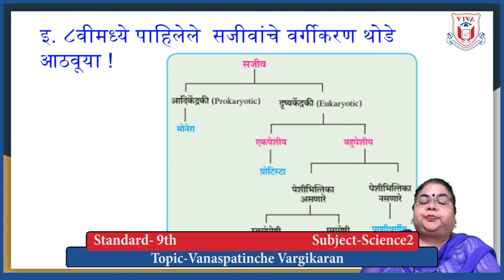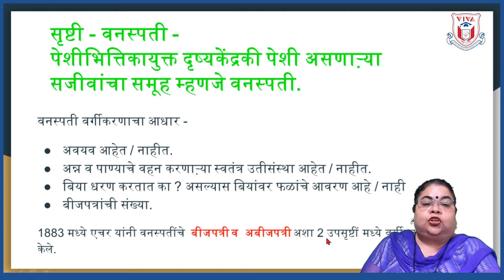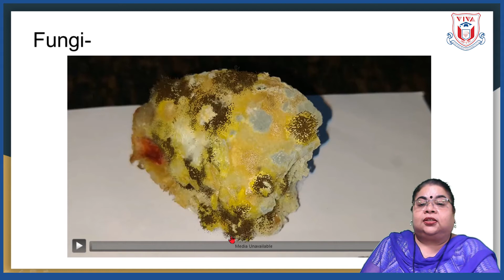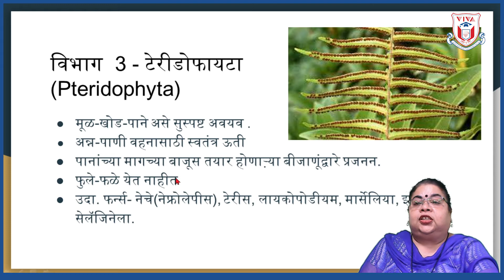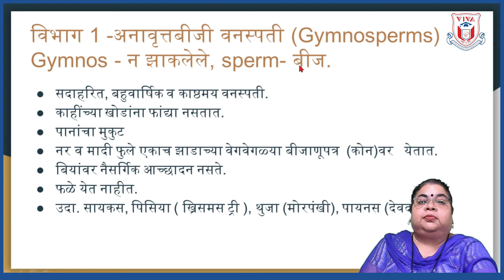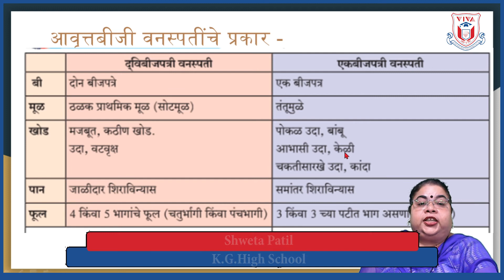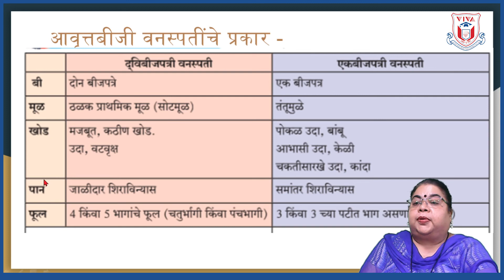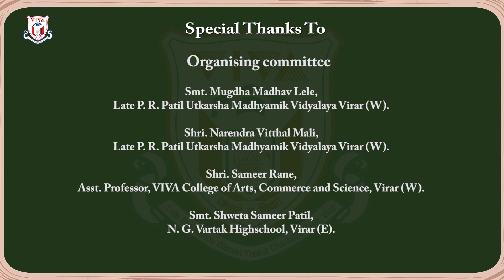Std 9th | Mar Med | Science 2 | Ch 06 Vanaspatinche Vargikaran (1/1)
Medium : Mararhi
Subject : Science 2
Topic :  Ch 06 Vanaspatinche Vargikaran (1/1)
Teacher Name : Shweta Thakur
School Name :  K. G. Highschool, Agashi